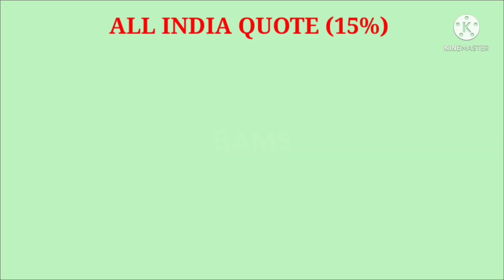Ayush Counseling 2021 🔥| Mop up Round | Expected cutoff | AACCC counseling 2021| BAMS BHMS BUMS